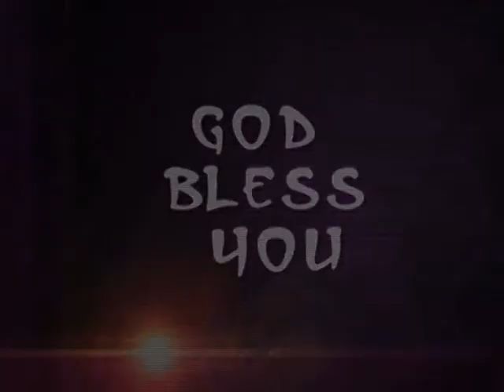Put On The New Self | Rev. Cicil Newton | Shubhsandeshtv